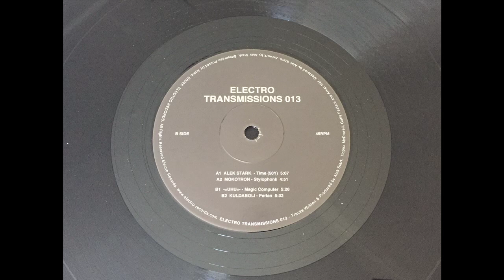Mokotron -- Stylophonk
Various Artists – Mind Control Krew
Electro Records – ER026 / Electro Transmissions – ET013
Vinyl 12'
2022, Spain